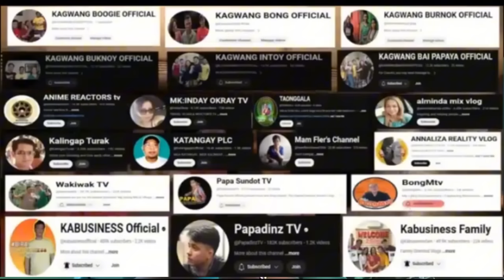GUSTONG MANIRA SA KABUSINESS TINUKOY? (REACTION)